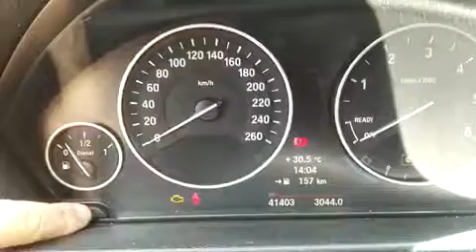BMW Serie 3 F30 - Reset Oil Service + Azzeramenti Manutenzioni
Bmw tutte serie F30 procedura manuale per azzeramenti delle varie manutenzioni